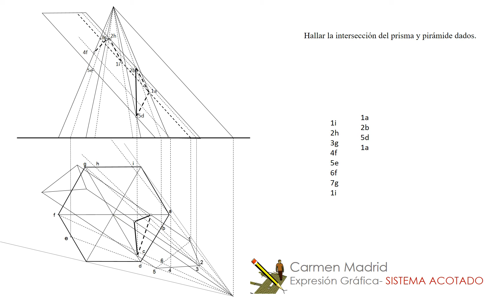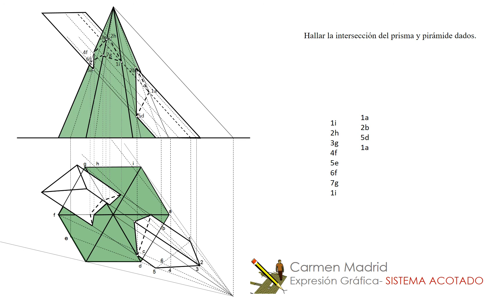908. Intersección de pirámide con prisma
En este vídeo se resuelve la intersección de una pirámide hexagonal vertical con un prisma inclinado.

PDF del ejercicio
Puedes descargar el pdf para la realización del ejercicio en la  web siguiente: